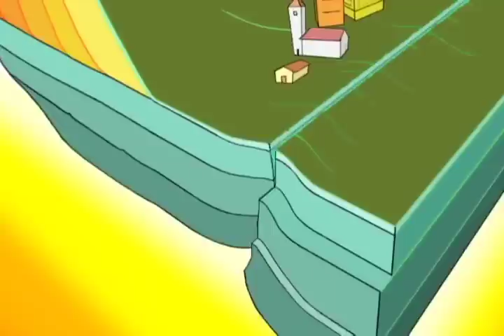Los Pepa - Clip 41 - Sismógrafo casero